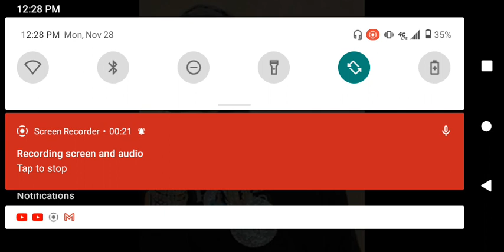November 28, 2022